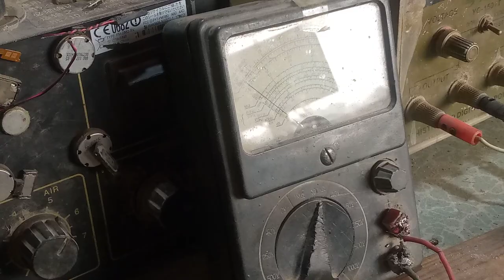Nokia 106 TA-1114 Call Button Jumper, Up,Down,Left, Not Working, Nokia 106 Call Line Repair 1000%